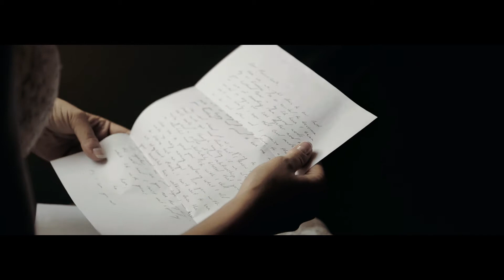Marcie + Lauren (Teaser)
At the Spring House in Winston Salem.